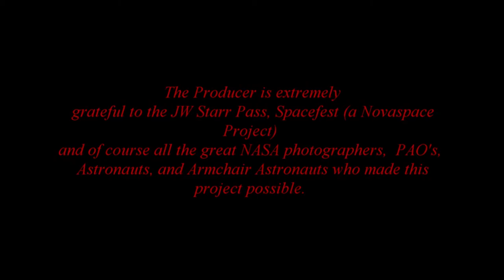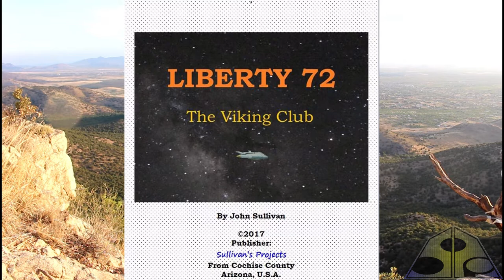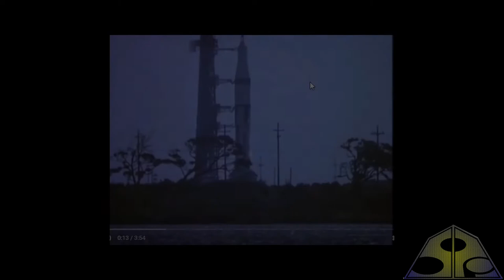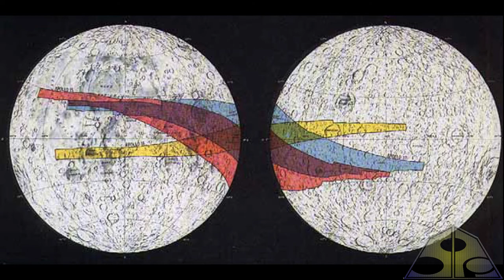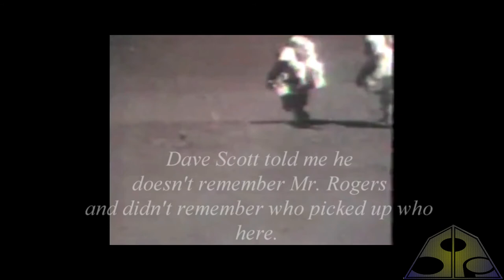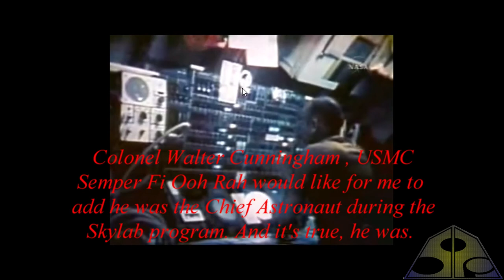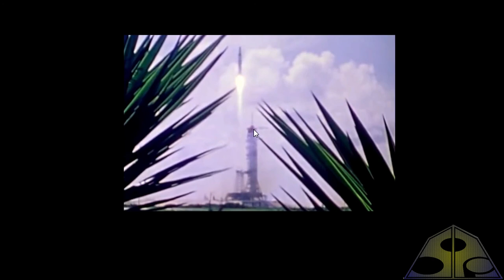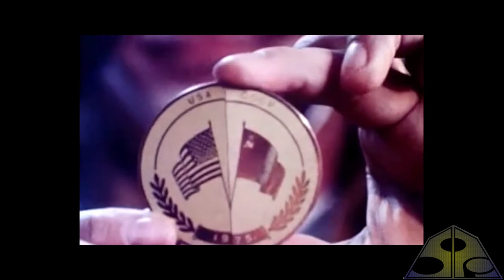Spacefest DVD Chapter 1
I am making a DVD to send to all the Astronauts in the Spacefest 8 Video for free. You can get your free copy just by watching this. This is Chapter 1, covering the history of the Astronauts at this year's Spacefest 2017 starting with the X-15 and ending with the splashdown of the Apollo-Soyuz and the end of the Apollo program.